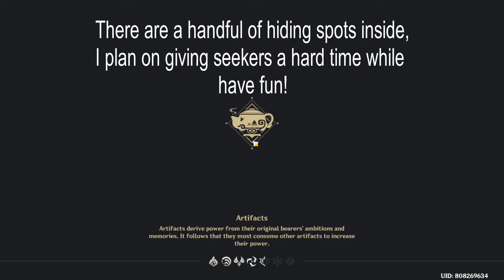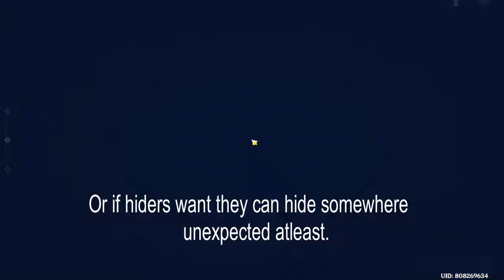Hide and Seek Playground Teapot(15500) | Genshin Impact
Hello and yes I am still alive, summer vacation has finally arrive. I can finally work on my animations and gaming videos. Today I'm showing you what my Teapot looks like. I designed it specifically for hide and seek or what I like to call it HNS. I plan on placing my characters on Floating abode and Cool Isle once 1.6 drops. Anyways hope you enjoy!